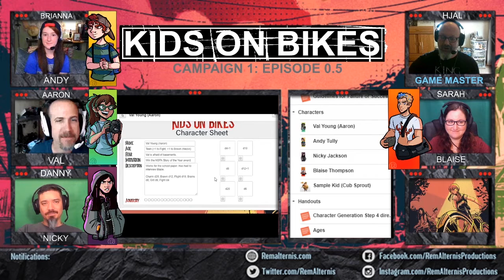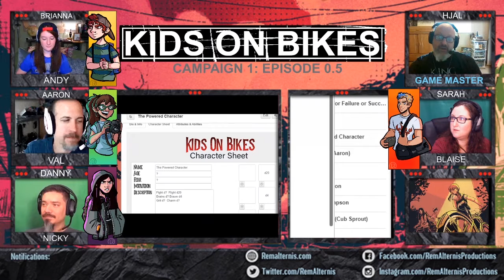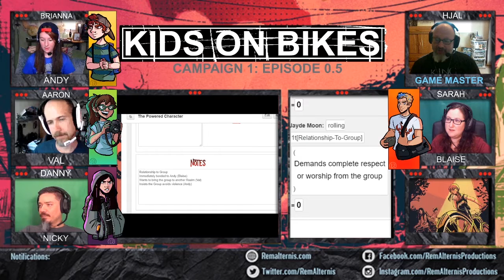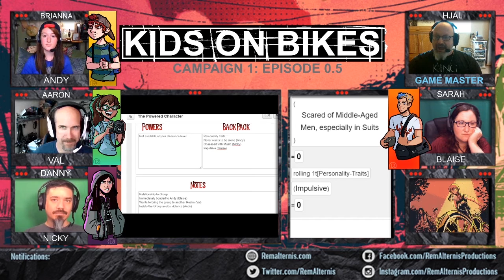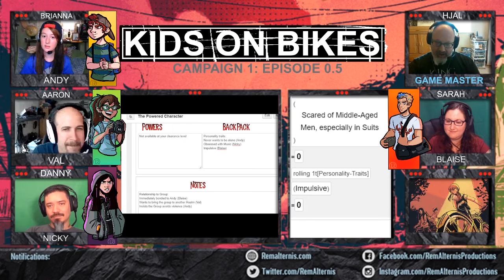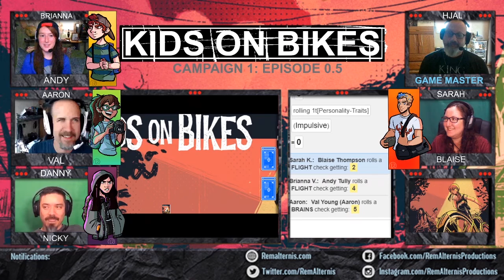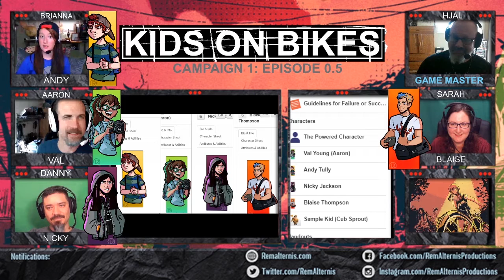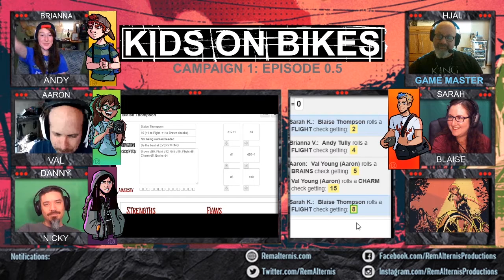Episode 0.5 of our Kids on Bikes adventure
Our kids are stuck in library for all day Saturday suspension.

to find our next episode on our twitch channel